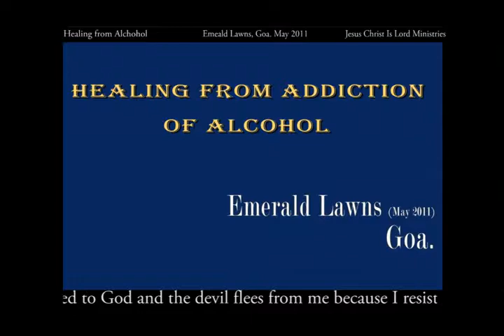Healing from Alcohol.avi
Emeald Lawns, Goa
May 2011